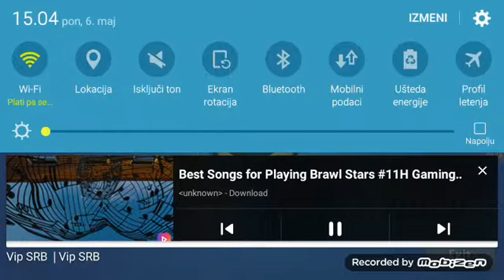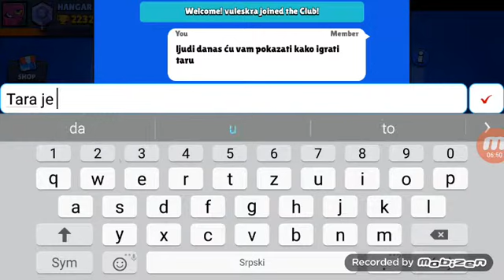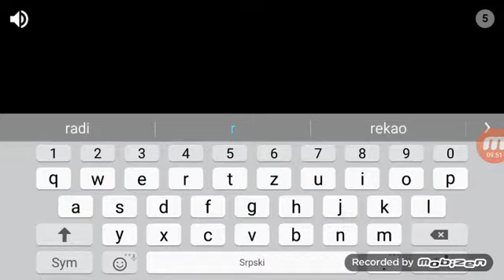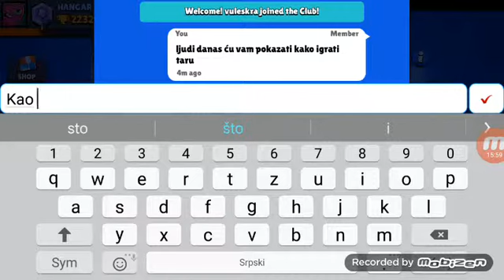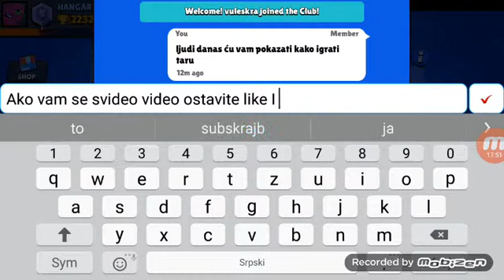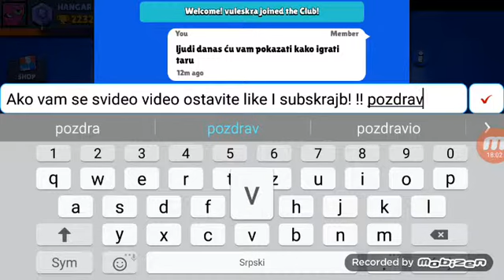Kako igrati Taru?Saznajte!!